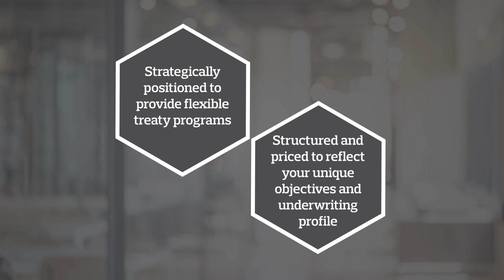Richard Akeroyd - Reinsurance Solutions SA Treaty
We understand that you need to successfully navigate your insurance business through challenging scenarios, which is why the forward-looking insights Aon provides about the risks within your company are crucial to identify changes to risk transfer and risk financing markets in advance of key renewals so you can better anticipate the impact to your reinsurance placement.

Get an Aon Expert Broker By Your Side.